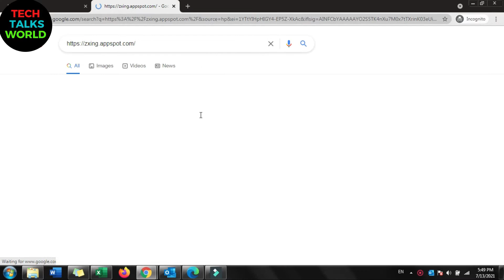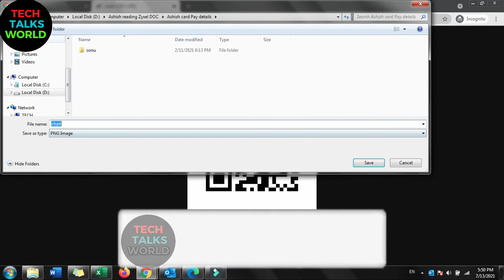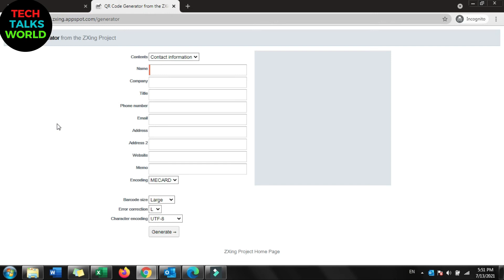How can connect to WiFi even without a password ? and how to WiFi QR code generate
Hello friends,
Aaj ki video me yah Batya he hi how to connect WiFi even without a password and how to generate password with QR code and connect password very easily and enjoy. thanks for watching my video.

Aur Mujhe Instagram per bhi ap log follow ker sakte hen

Whatsapp Details Link

1-  Do You Know The Meaning of Hard Disk Color? Computer के हार्ड डिस्क में कलर का मतलब क्या   होता है

4- अपने विंडोज (10 / Win8 / Win7) डेस्कटॉप वॉलपेपर को बदलने से लोगों को